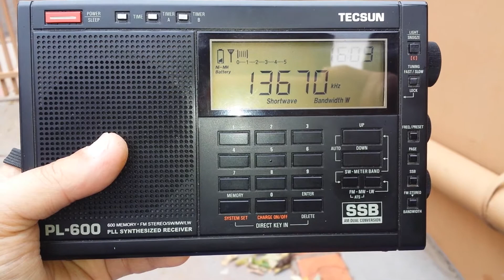Radio Feda - 13.670 kHz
Emissora: Radio Feda.
Frequência: 13.670 kHz (22m).
Localidade: Relay Mahajanga - MDG
Ouvida em Bandeirantes - PR - Brasil, no dia 10/10/2021, às 19:02 horas UTC, com transmissão de programa  em árabe.
Receptor: Tecsun PL600.
Antena: Telescópica.
SINPO: 45344.